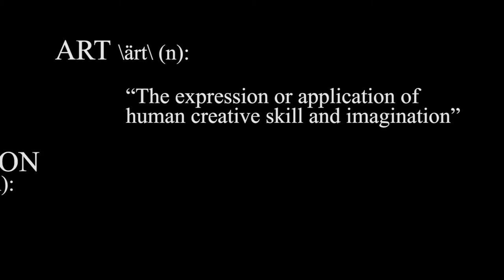Welcome to the Art of Construction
Devon Tilly, with co host Kevin Keefe, started the art of construction podcast  which was designed to help contractors and architects  grow their business. Now with over 40,000 subscribers its time to bring video to the platform and show our tribe some of our favorite construction projects.